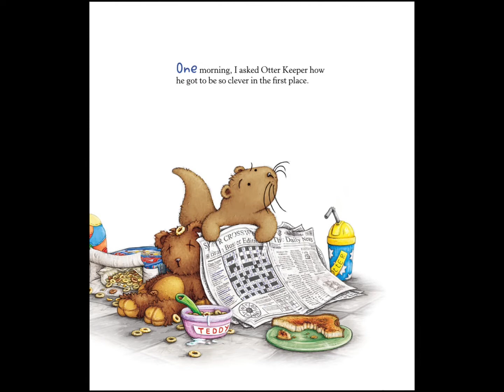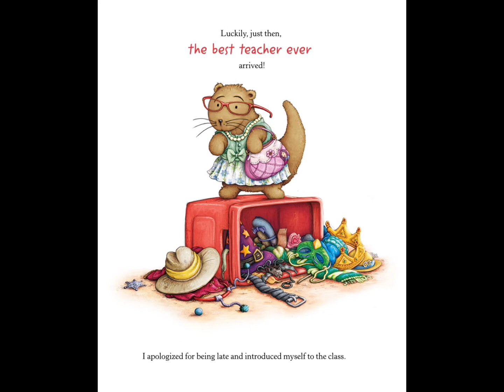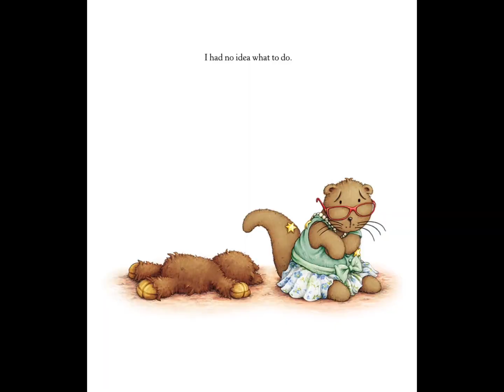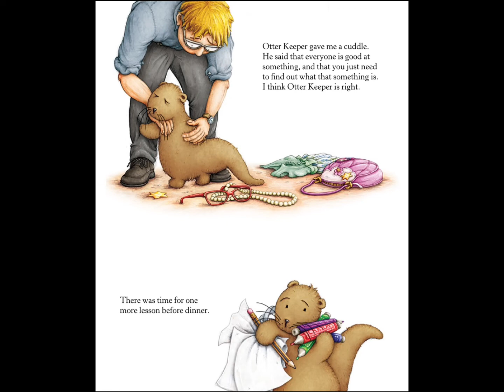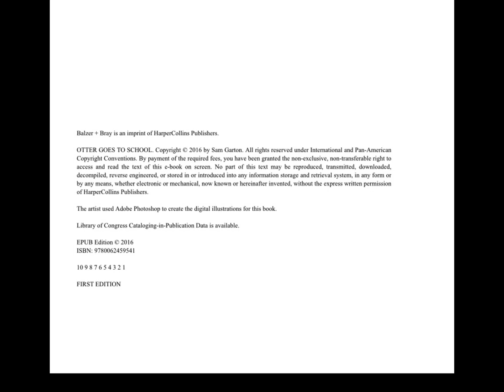Kids Book Read Aloud: Otter Goes to School by Sam Garton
Otter Goes To School
Written By Sam Garton